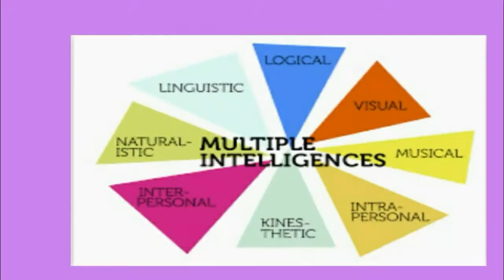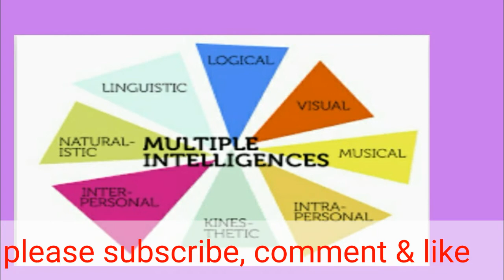8 Intelligences - Howard's Gardener Theory of Multiple Intelligences In Urdu / Hindi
In this video we will discuss 8 Intelligences.
Howard's Gardener Theory of multiple intelligences.